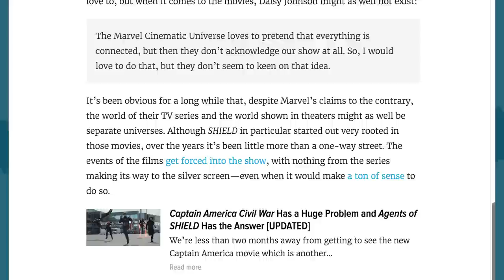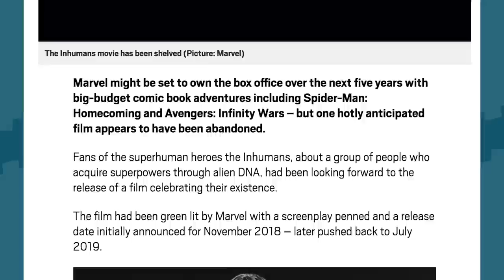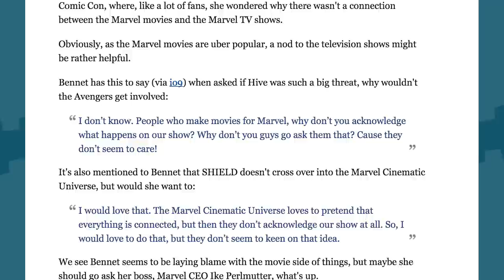Superhero TV Shows in Trouble? - The Know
A Marvel actress says the company doesn't care about TV, plus Marvel shows and DC shows are in all kinds of trouble on network TV. What's the deal? Don't people love superheroes?!

Hosted By: Meg Turney & Ryan Haywood